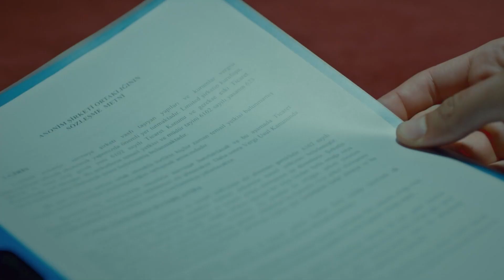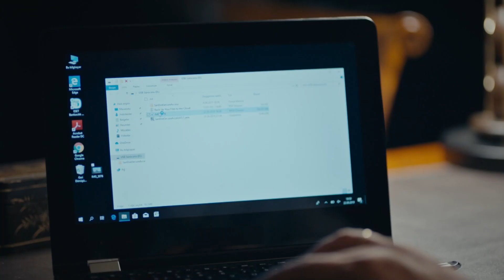¡Presión Arterial Alta! #20 - Cuervo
¡Presión Arterial Alta! #20 - CAÑAS  LANZADAS

Kuzgun: Barış Arduç
Dila: Burcu Biricik
Ferman: Onur Saylak
Neşe: Tülay Günal
Güneş: Nilperi Şahinkaya
Derviş: Settar Tanrıöğen
Meryem: Hatice Aslan
Rıfat: Levent Ülgen
Ali: Aytek Şayan
Kartal: Caner Şahin
Kumru: Ahsen Eroğlu
Şeref: Erdal Küçükkömürcü
Şermin: İpek Erdem
Seda: Derya Beşerler